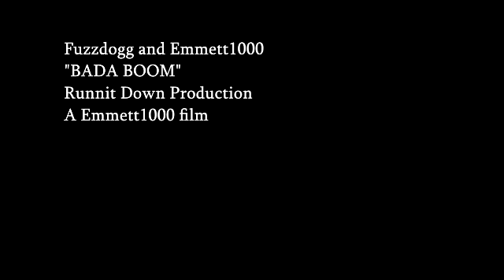BADA BOOM.vf1.vfdone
BADA BOOM VIDEO BY EMMETT1000